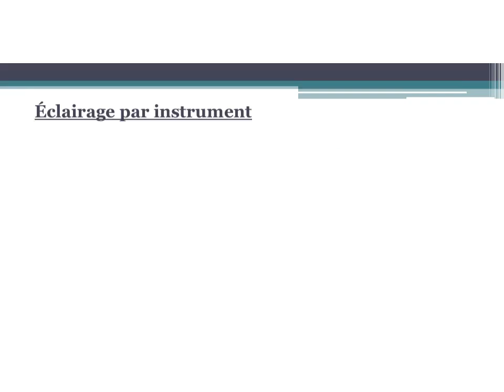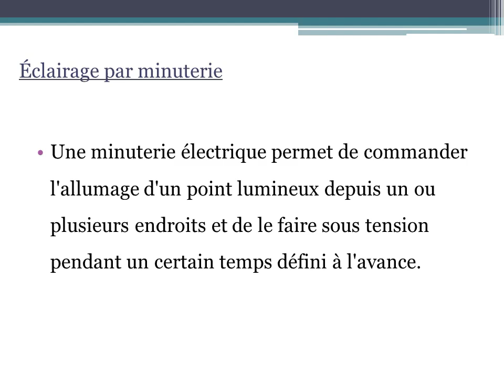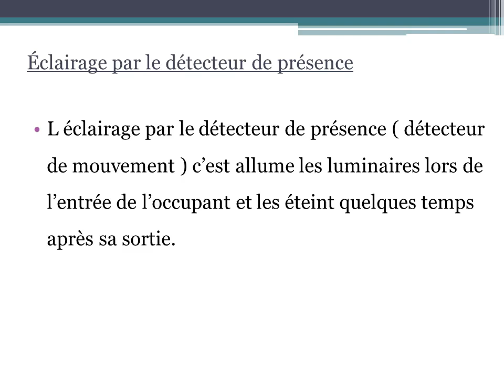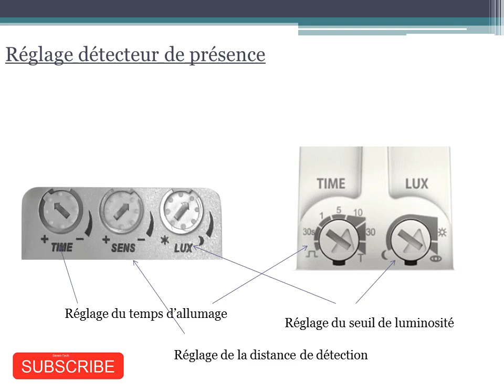Électricité domestique : Éclairage par instrument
Cette vidéo explique les installations d’éclairage par les instruments comme le télérupteur, la minuterie et le détecteur de présence (detecteur de mouvement).